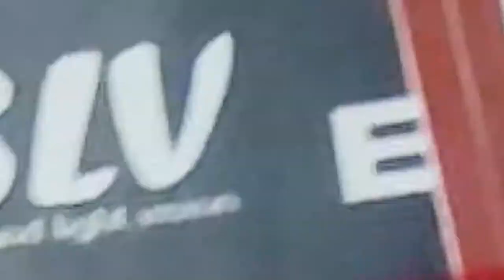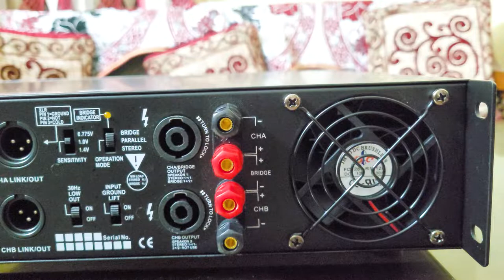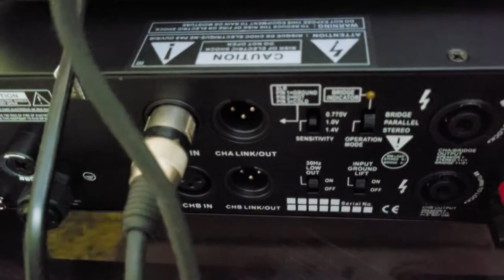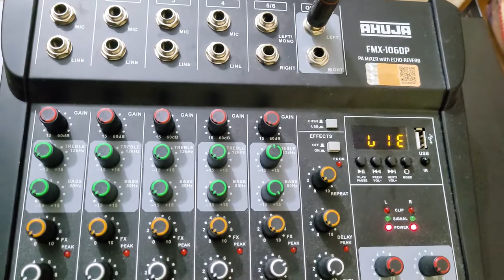SLV BL7 | Professional Power Amplifier | Unboxing, Sound Test & Review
Today in this video I'm going to show you unboxing, sound test & review of SLV BL7 Professional Power Amplifier. Its is dual channel amplifier with class h technology.

Specifications:

Stereo or Parallel Mode:
8Ω - 850W x 2
4Ω - 1275W x 2
2Ω - 1700W x 2
Bridge Mode:
8Ω - 2550W
4Ω - 3400W
Frequency Response – 20Hz-20KHz +/-0.3dB
THD+N – Less than 0.03% @ 8ohm 1KHz
S/N Ratio  – Greater than 90dB
Slew Ratio – 30V/us
Damping Factor - Greater than 1000 : 1 @ 8Ω
Crosstalk – Greater than 70dB @ 8ohm 1KHz
Input – Sensitivity  0.77V/1.0V/1.4V
Input – Impedance(balance/unbalance) 10Kohm/20kohm
Voltage – Gain (senstivity:8Ω) 38dB
Cooling – Air flow from rear to front
Protection – Soft start, DC, Short circuit, Overload clip limit, overheat, progressive volume
Input – XLR-F, XLR-M
Output – Two red and black binding post, Speakon Nl4
Front Panel Indicator - Signal, clip, thermal and power indicator
Rear Panel – switch volume control knob.
Stereo / parallel / bridge switch, input sensitivity switch, low 30hz switch
Packing Dimensions –  583*533*150
Gross Weight – 19kg
Attached power cord

Price - Around Rs. 22000

Thankyou Guys!